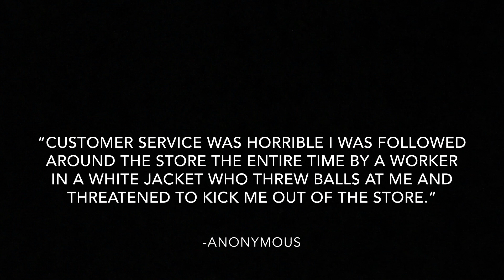JULIAN WORKS AT DICKS SPORTING GOODS